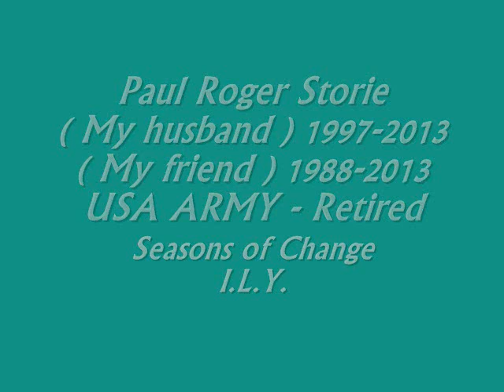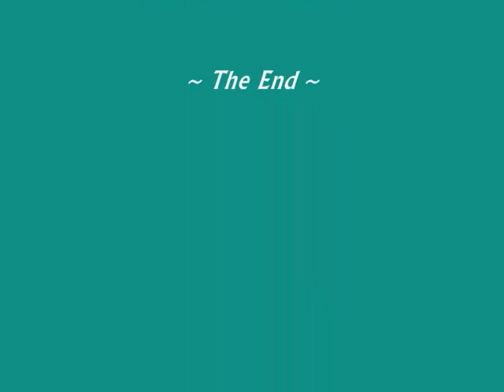Paul Roger Storie 1988 - 2013 Happy Birthday! ily GBU Paul..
Thank you for your service to our country! Short clip featuring Paul R. Storie (my husband)